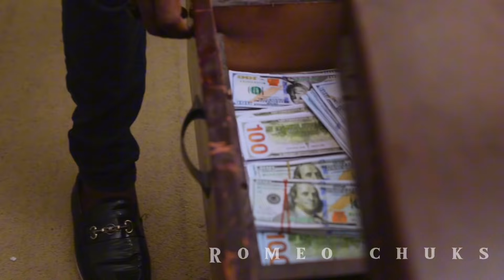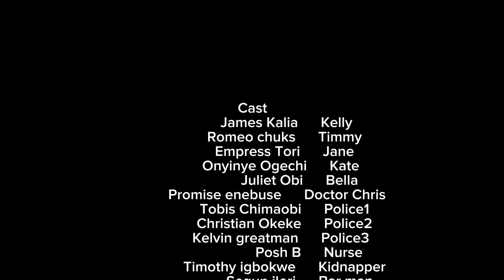AT WHAT COST - JAMES KALIA, EMPRESS TORI 2024 LATEST NIGERIAN MOVIES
2024 LATEST NOLLYWOOD MOVIES

Watch Best Of Nigerian Nollywood Movies Featuring All Trending Actors And Blockbuster Movies